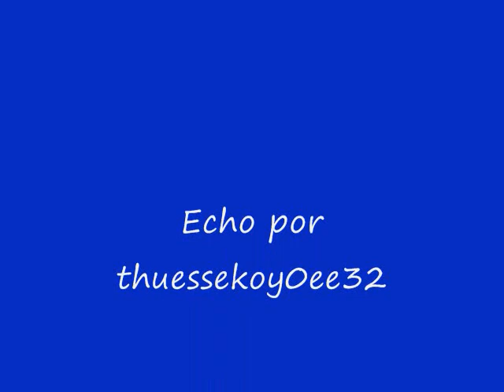suazo0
ole ole ole suazo suazo